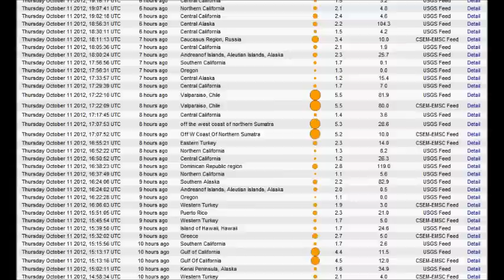Strong Magnitude 6.7 Earthquake Rocks Kepulauan Aru Region, Indonesia (Oct 11, 2012)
(Oct 11, 2012) An Earthquake measuring 6.7 magnitude hit eastern Indonesia near the Aru islands on Friday, said the U.S. Geological Survey.The quake, which was originally measured at 6.9, struck at a depth of 33 km (20 miles), 80 km (50 miles) north-northwest of Dobo on the Aru islands, said the USGS.The U.S. Pacific Tsunami Warning Center said a destructive widespread tsunami was not likely to be generated by the earthquake, but that there was a small possibility of a local tsunami.